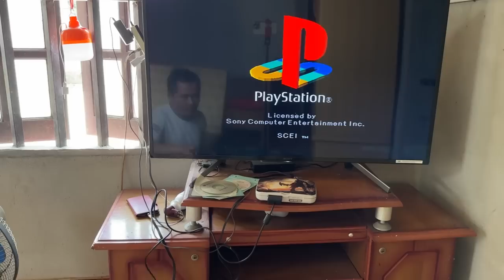Restoration SONY Game Playstation | Restored dusty Ps one Game console